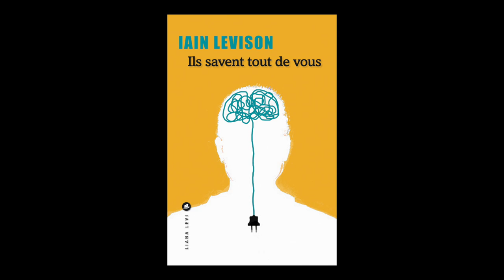Iain Levison - Ils savent tout de vous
Iain Levison vous présente son ouvrage "Ils savent tout de vous" aux éditions Liana Levi. Traduit de l'anglais (Etats-Unis) par Fanchita Gonzalez Batlle. Rentrée littéraire automne 2015.

Notes de Musique : “Long Suspensful Track Before Final Track -or- Leftover Piano, Really” (by Jess Lemont). Free Music Archive.